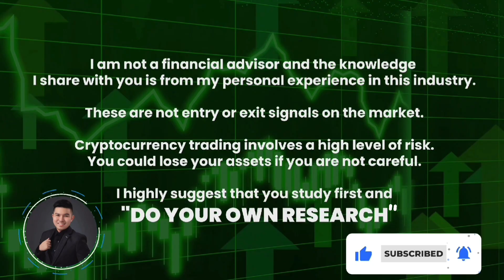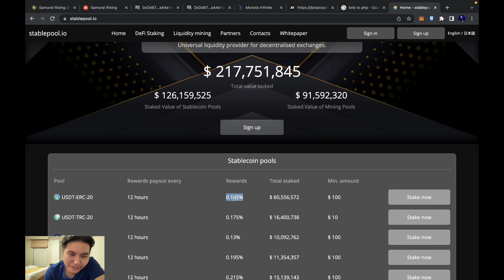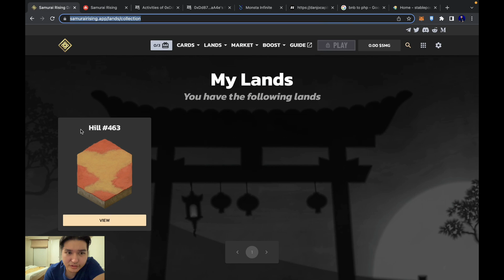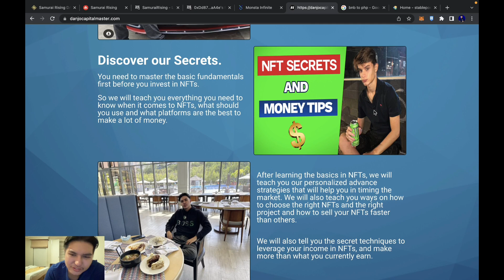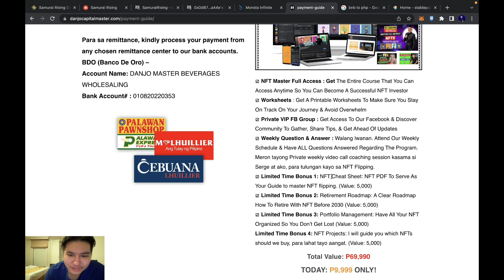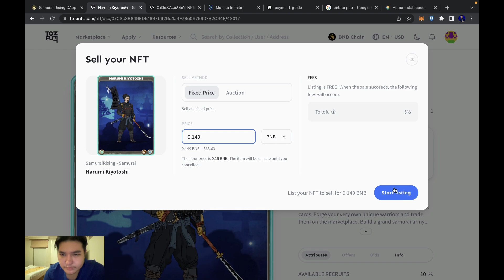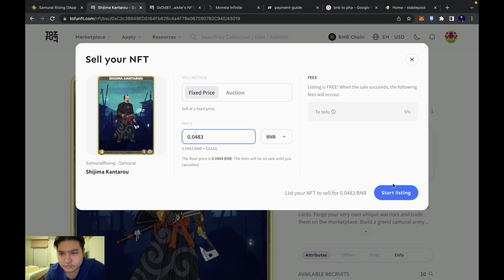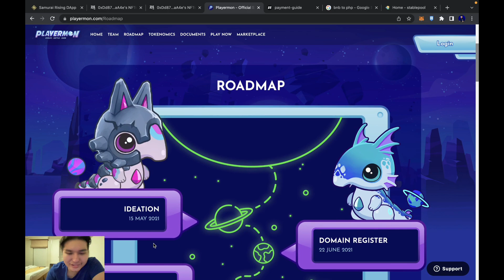MONSTA INFINITE + NFT MASTER PROGRAM BY DANJO CAPITAL MASTER SAMURAI RISING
In this video, Danjo the Capital Master will talk about Monsta Infinite.